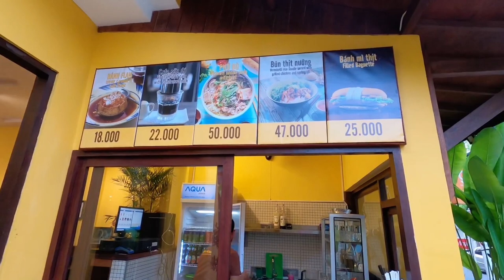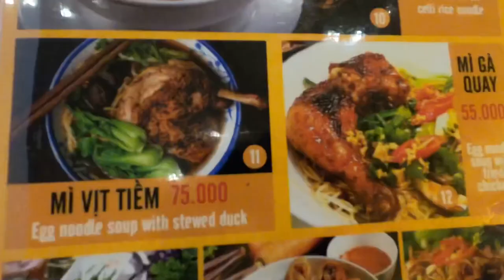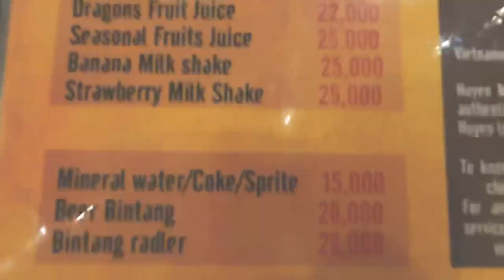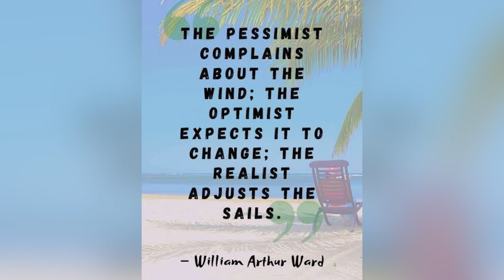Best Vietnamese Food Bali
Hi guys welcome back to Laila Bayuni Channel. Kali ini gue akan mengajak kalian untuk nyobain Vietnamese Restaurant di daerah Canggu area. Kalau menurut gue resto ini the best vietnamese restaurant in Bali.

Yuk ikutin aja video gue supaya gak ketinggalan.

Laila Bayuni